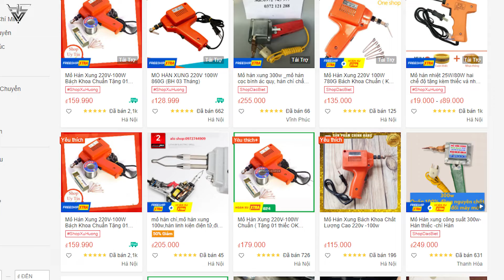Hướng dẫn phục chế đèn led cũ hỏng | Tái sử dụng đèn led cũ hỏng